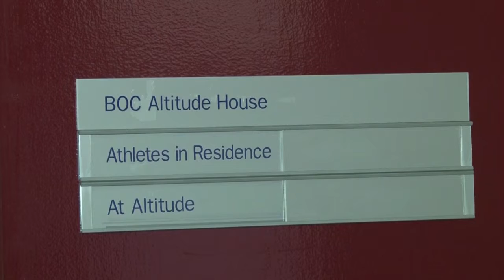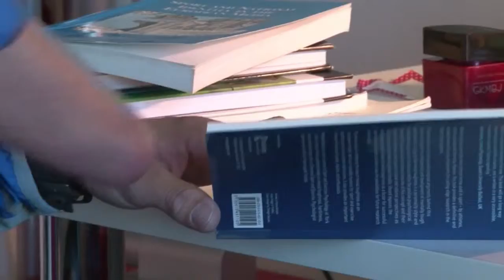الرياضيون الأستراليون وأسرار التكنولوجيا المتطورة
مسار افتراضي لركوب الدراجات يستند الى سباق حقيقي ومنزل على ارتفاع شاهق ومركز استرخاء مع أحواض استحمام وتدليك، لمساعدة الرياضيين الأستراليين على تقديم أفضل ما عندهم في أولمبياد لندن. تقرير مسجل. اليز بوتاكا/ غراسيا بيطار